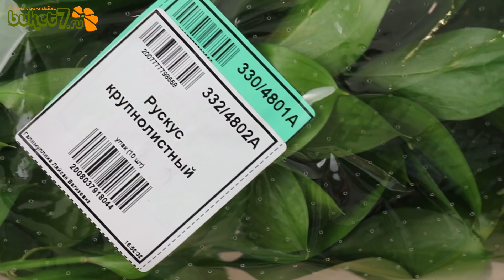Букет из яблок и груш. Фруктовый букет. ☆ How to make a fruit bouquet ☆ Diy Buket7ruTV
Посмотрите как сделать букет из фруктов из яблок и груш. Очень простой способ по изготовлению фруктового букета из яблок, груш и лайма с кустовыми розами.
Фруктовый букет - отличный подарок по любому случаю. Он прекрасно подойдет и на День Рождения, в подарок маме, учителю и коллеге по работе.
Сделать съедобный букет вы можете сами своими руками.
Берем необходимые продукты и за дело ))))

Для изготовления букета из фруктов берем:
✔️ яблоки 6 шт.
✔️ груши 3 шт.
✔️ лайм 3 шт.
✔️ кустовые розы 3 ветки
✔️ рускус
✔️ шпажки 30 см длиной
✔️ скотч широкий
✔️ тейп лента или узкий скотч
✔️ фетр ламинированный
       60 х 30 см - 4 шт
       50 х 50 см - 1 шт
✔️ лента атласная

помк_buket7ru - хештег для ваших фото, чтобы я могла их быстро найти и посмотреть :)